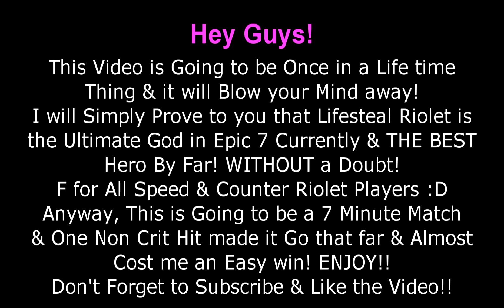Epic 7: OMFG!! Riolet Solos A Legendary Defense!! 7 Minutes Match!!!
Save Your Phone Battery Life & Play Epic 7 In Bluestacks:
(Feel Free to Support Me if You Can!)